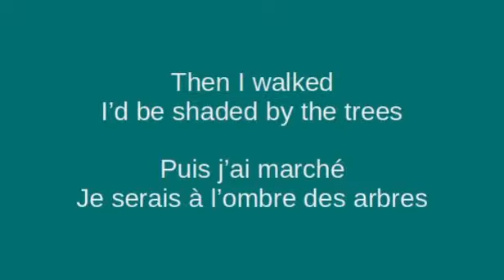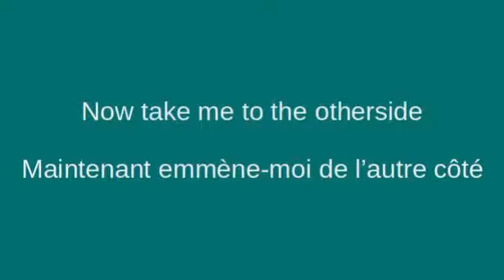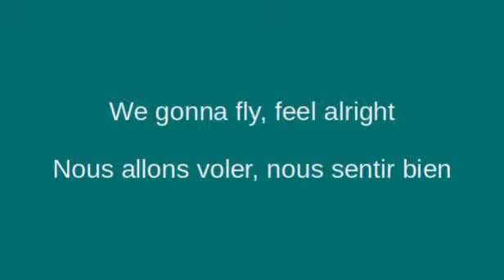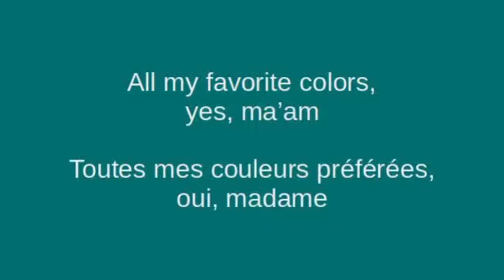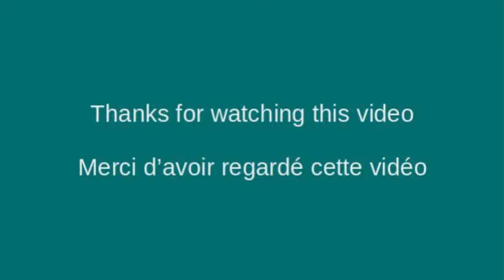COLORS - Black Pumas - Lyrics & Traduction en français